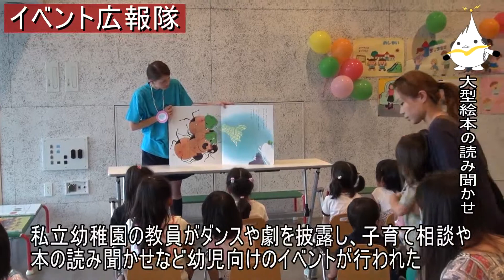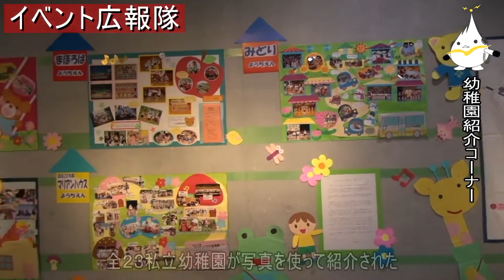イベント広報隊「第21回 ようちえんの広場」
2012年9月22日、八戸ポータルミュージアムはっちで開催された、「第21回 ようちえんの広場」の模様を紹介。